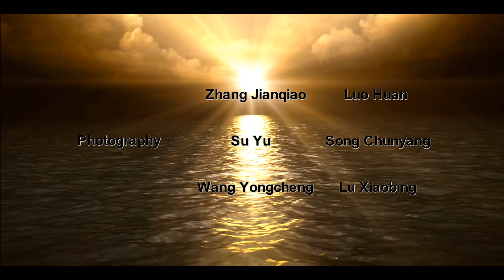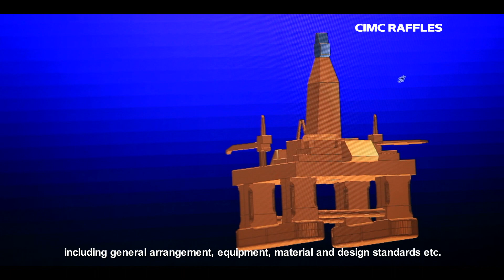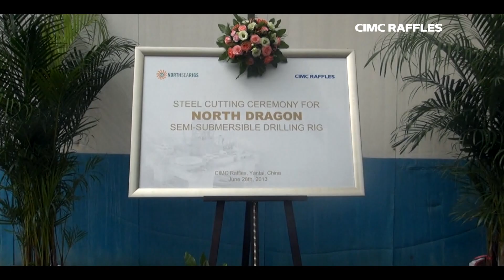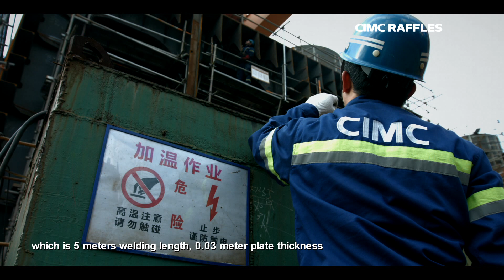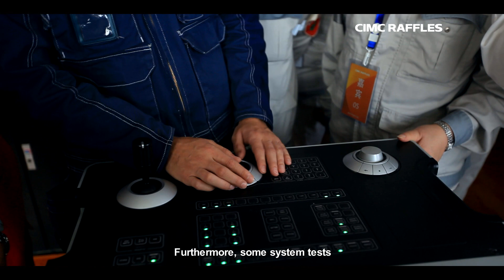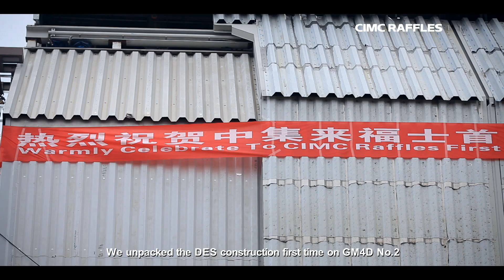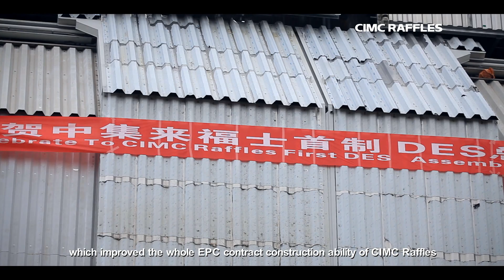North Dragon - the planning and building of a first class rig!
Follow the rig project from planning to sea test.